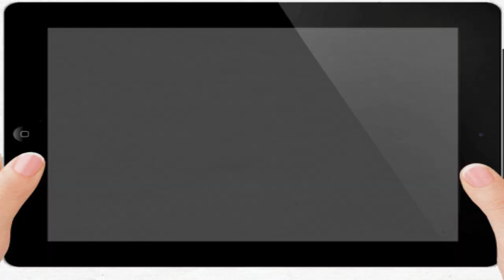Welcome To Premier Pressure Washing Services